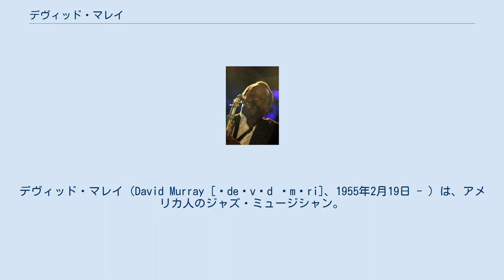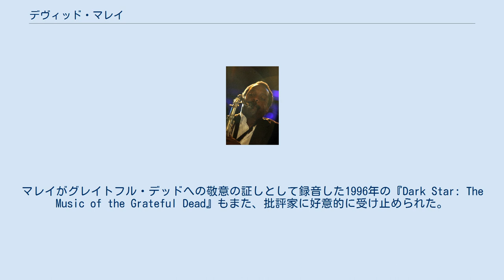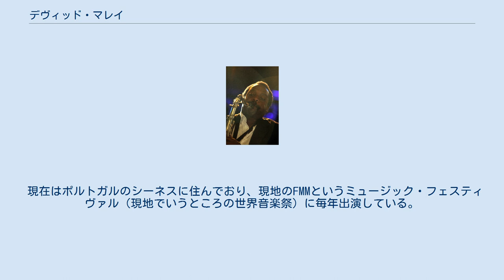デヴィッド・マレイ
デヴィッド・マレイ（David Murray [ˈdeɪvɪd ˈmʌri]、1955年2月19日 - ）は、アメリカ人のジャズ・ミュージシャン。
テナーサックスとバスクラリネットを主に演奏している。
1970年代中期からこれまでにかけて、数多くのレコード・レーベルに数多くの録音を残している。
 アメリカ合衆国、カリフォルニア州オークランドに生まれる。
彼は最初に、アルバート・アイラー、アーチー・シェップといったフリー・ジャズのミュージシャンから影響を受けた。
そしてその後、演奏、作曲の両面において、徐々に多様なスタイルを発展させていった。
同年代のほとんどのテナー・サックス奏者達がコルトレーンをお手本にしたが、マレイは彼らから距離を取っていた。
コルトレーンの代わりにコールマン・ホーキンスやベン・ウェブスター、ポール・ゴンザルヴェスといった主流派の要素を自分の中に取り入れ、自分の演奏スタイルを作っていった。
にもかかわらず、マレイは、コルトレーンへの賛辞として、『オクテット・プレイズ・トレーン』を1999年に録音している。
1993年9月22日には、ニュー・ヨーク市のマディソン・スクエア・ガーデンで、グレイトフル・デッドと共演している。
マレイがグレイトフル・デッドへの敬意の証しとして録音した1996年の『Dark Star: The Music of the Grateful Dead』もまた、批評家に好意的に受け止められた。
 マレイは、ワールド・サキソフォン・カルテット結成時の、最初のメンバーの一人である。
その時の他のメンバーには、オリヴァー・レイク、ジュリアス・ヘンフィル、ハミイェット・ブルイェットらがいた。
 マレイは、例えば以下のミュージシャン達と録音または共演している。
ヘンリー・スレッドギル、ジェイムズ・ブラッド・ウルマー、オル・ダラ、タニ・タバル、ブッチ・モリス、ドウナル・フォックス、マッコイ・タイナー、エルヴィン・ジョーンズ、エド・ブラックウェル、ジョニー・ディヤンニ、スティーヴ・マッコール。
 彼は、循環呼吸法を用いることで、驚異的な長さにわたるフレーズを演奏することができる。
 現在はポルトガルのシーネスに住んでおり、現地のFMMというミュージック・フェスティヴァル（現地でいうところの世界音楽祭）に毎年出演している。
 David Murray discography（英語）を参照のこと